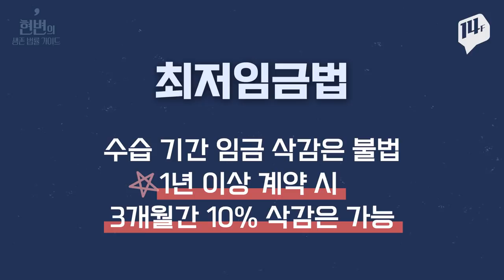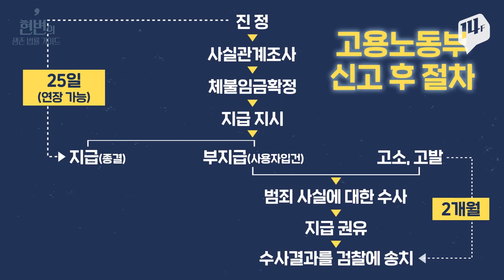월급 깎이고, 떼이고, 늦게 주는 황당 '알바' 상황별 대처법!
"편의점 알바...정산 빈다고 까이는 돈이 월급보다 많아요ㅠ"

수습기간이라며 돈 깎고! 정산 안 맞는다며 또 깎고! 억울한 알바생들 주목★

알바 만렙 현창윤 변호사가 극한 알바 상황에 대한 대처법을 쉽게 알려드릴게요 .